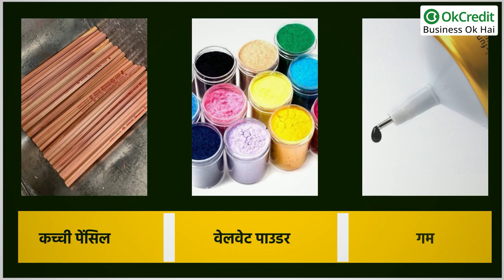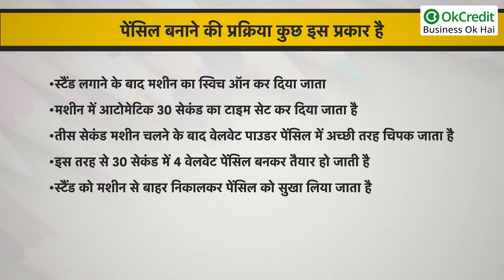Velvet Pencil Making Business | वेल्वेट पेंसिल मेकिंग बिजनेस | OkCredit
पेंसिल का नाम सुनते ही बचपन की यादें ताज़ा हो जाती हैं, आपने भी अपने बचपन में इसका इस्तेमाल तो किया ही होगा। जी हाँ आज हम जिस बिजनेस के बारे में बताने जा रहें हैं, वो है पेंसिल मैन्युफ़ैक्चरिंग बिजनेस। पेंसिल का इस्तेमाल लगभग हर जगह होता है चाहे वो स्कूल हो, कॉलेज या ऑफ़िस। समय के साथ पेंसिल भी कई तरह की आने लगी हैं जैसे रंग बिरंगी वेल्वेट पेंसिल जो की छोटे बच्चों में काफ़ी ज्यादा फ़ेमस हो रही है। इस पेंसिल को बनाना और बेचना बहुत आसान है क्योकि स्टेशनरी दूकान से किराना दूकान तक हर जगह इनकी बिक्री होती है। तो अगर आप कोई बिजनेस शुरू करने की सोच रहें हैं तो पेंसिल मेकिंग बिजनेस एक अच्छा ऑप्शन हो सकता है।